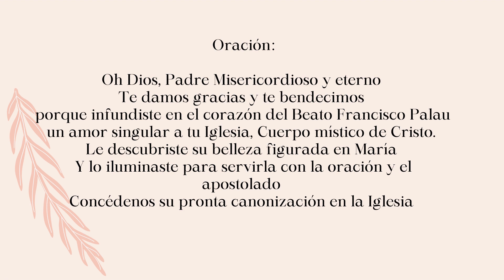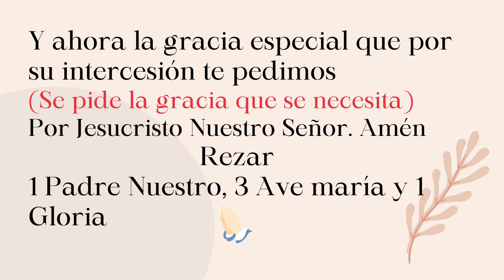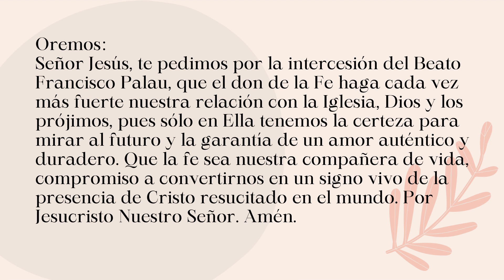DIA 1 ✨✨✝️🌹Novena al Beato Francisco Palau ✨✨✝️🌹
Oración:

Oh Dios, Padre Misericordioso y eterno
Te damos gracias y te bendecimos
porque infundiste en el corazón del Beato Francisco Palau
un amor singular a tu Iglesia, Cuerpo místico de Cristo.
Le descubriste su belleza figurada en María
Y lo iluminaste para servirla con la oración y el apostolado
Concédenos su pronta canonización en la Iglesia
Y ahora la gracia especial que por su intercesión te pedimos (Se pide la gracia que se necesita)
Por Jesucristo Nuestro Señor. Amén.
Rezar 1 Padre Nuestro, 3 Ave maría y 1 Gloria

Primer Día:
Creo existes, y que tú eres el objeto único de amor designado por la ley de gracia “amarás…” etc.

Oremos:
Señor Jesús, te pedimos por la intercesión del Beato Francisco Palau, que el don de la Fe haga cada vez más fuerte nuestra relación con la Iglesia, Dios y los prójimos, pues sólo en Ella tenemos la certeza para mirar al futuro y la garantía de un amor auténtico y duradero. Que la fe sea nuestra compañera de vida, compromiso a convertirnos en un signo vivo de la presencia de Cristo resucitado en el mundo. Por Jesucristo Nuestro Señor.
Amén.
Fuente ; Aciprensa